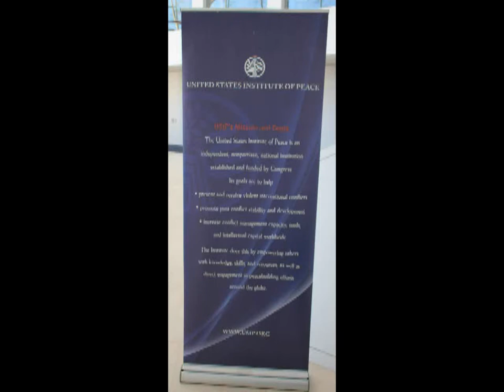Congresswoman Johnson speaks at the United States Institute of Peace